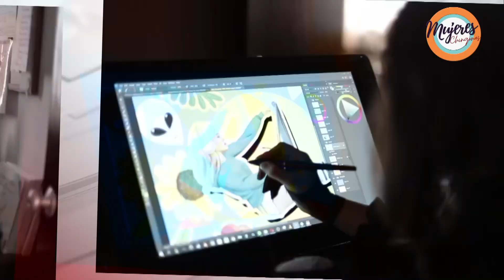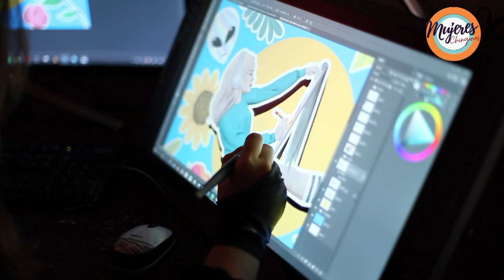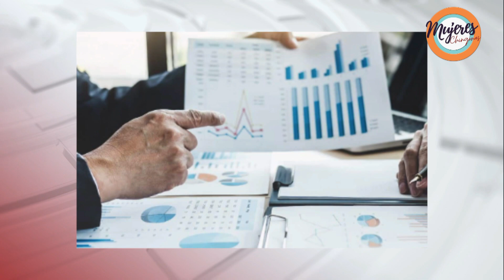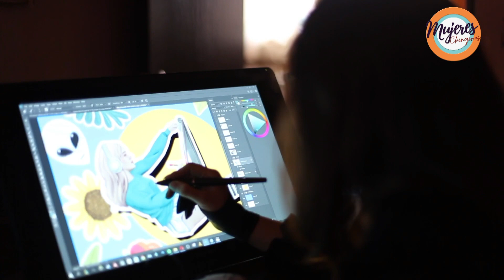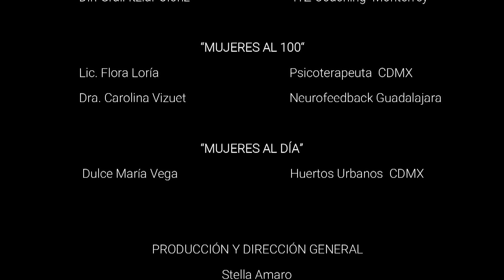Mujeres Chingonas🔺#54 | NARDA RODRÍGUEZ México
Es la tercera mujer mexicana en recibir una beca por parte de animexico para estudiar la maestría de artes en unas de las escuelas más prestigiosas del mundo

LIBRO A LA VENTA SOLO EN  AMAZON

0:00  LOGROS
18:55 LOS 5 CONSEJOS DE NARDA RODRÍGUEZ
22:09 OBSTÁCULOS VS MUJER
30:25 MUJERES EMPRENDEDORAS CON ITZIAR OLÓRIZ
33:46 LEGADO